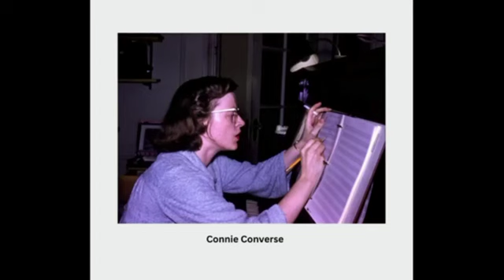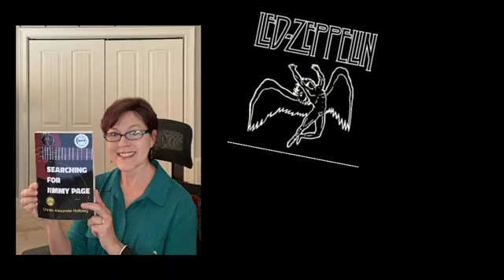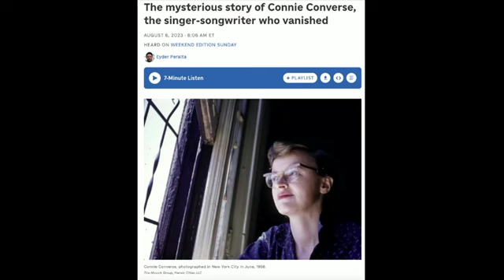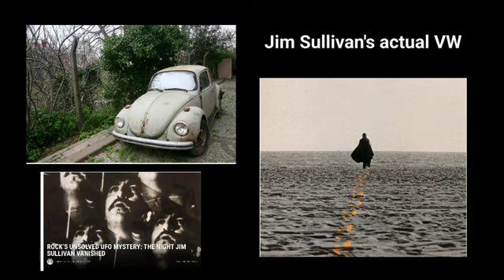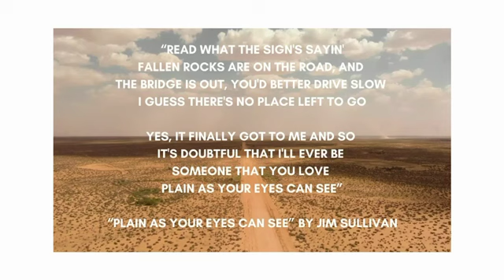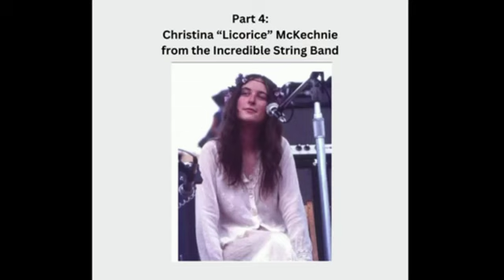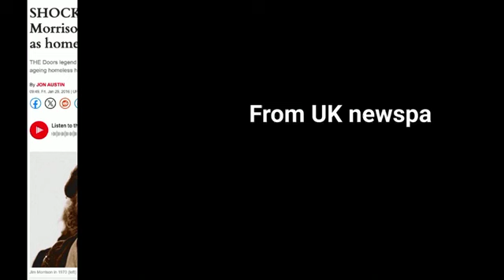Rock is Lit Confidential: Musicians Who Have Mysteriously Disappeared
Nathan D. Duvall and Rock is Lit podcast Season 3 Production Intern Cador Jones join me to talk about four musicians who mysteriously disappeared:

1. Richey Edwards from Manic Street Preachers
2. Connie Converse
3. Jim Sullivan
4. Christina "Licorice" McKechnie from the Incredible String Band

We also give an honorary shoutout to The Doors frontman, Jim Morrison.

Nathan D. Duvall is a drummer, music producer, and music publisher who for a brief period was one of the top music supervisors working the advert campaigns for ‘The Lord Of The Rings’ Trilogy, ‘Harry Potter’, and ‘Kill Bill’. He helped launch Halo and Call of Duty before focusing his efforts on independent music publishing. His biggest productions are “Requiem For A Tower” from ‘Lord of The Rings The Two Towers’ and a cover of Led Zeppelin’s song “Kashmir” with the London Studio Orchestra and Damian Marley. Nathan now produces Lucid, a music and conversation program airing Mondays 2-4 PM EST on 103.3 Asheville FM in Asheville, NC. He also edits these episodes down to a music and conversation podcast on Spotify called Lucid Pilot.

If you're interested in listening to the whole Rock is Lit EP50, you can find it wherever you stream your podcasts or use these links: